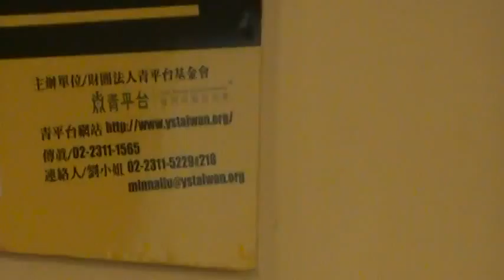特定利益團體的參與有沒有可能反而限縮了民意代表的權限？MOV0B8